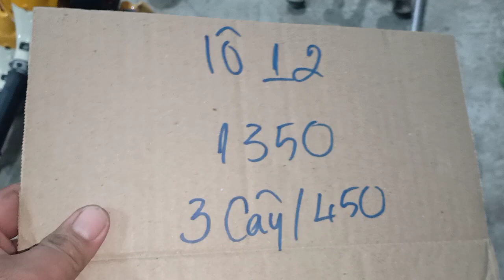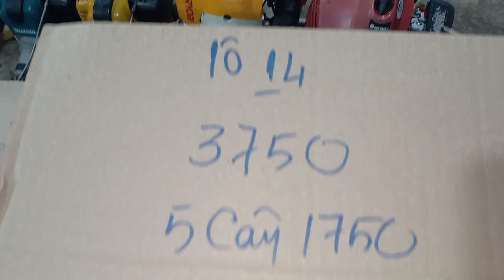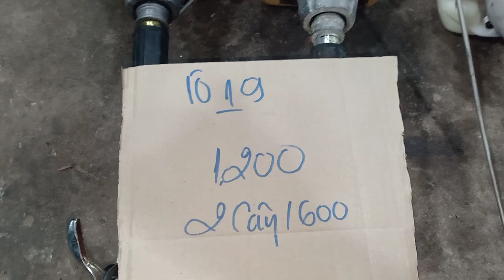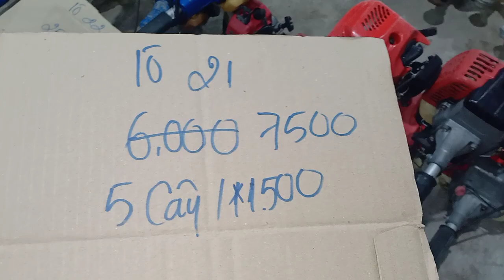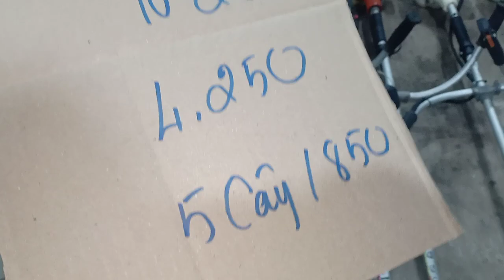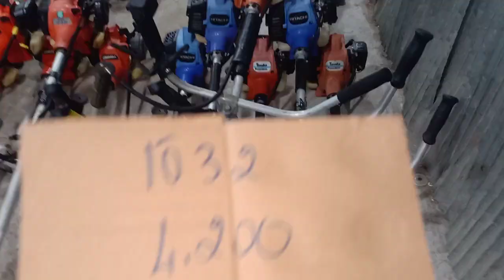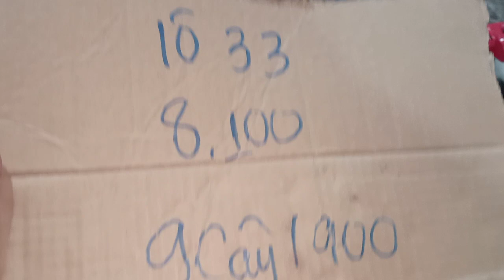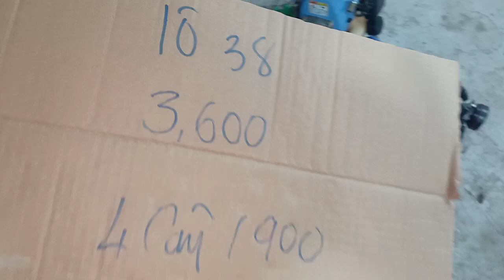3)11 Hàng siêu đẹp siêu VIP 450k/cây mitsubishi Kawasaki shindaiwa robin maru... zalo 0946 626 585